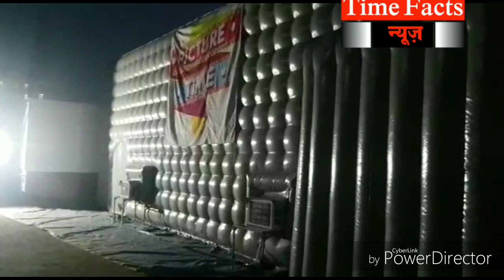मोबाइल थियेटर पर जानिए राँची के लोगों का विचार।